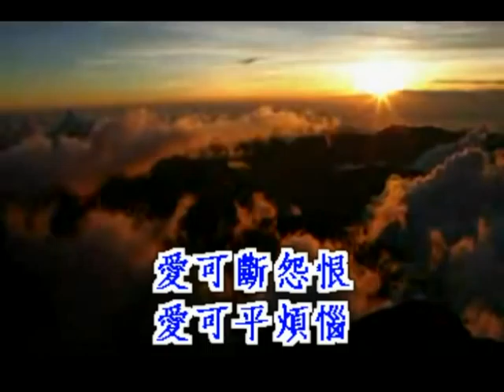愛的人生幸福美滿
濟公活佛慈訓　曲：阿文　演唱：阿文

徒兒徒兒修道不孤單  徒兒徒兒人生路勇敢
徒兒徒兒感恩在天天  徒兒徒兒幸福是年年
深深企盼我的乖寶貝  人人勇敢愛展現
愛 可斷怨恨  愛可平煩惱  愛的真諦無私奉獻
天人共辦把握好機緣  感恩身邊每個人
徒 有師相伴  徒永不孤單  愛的人生幸福圓滿